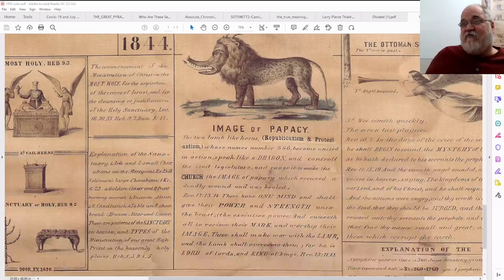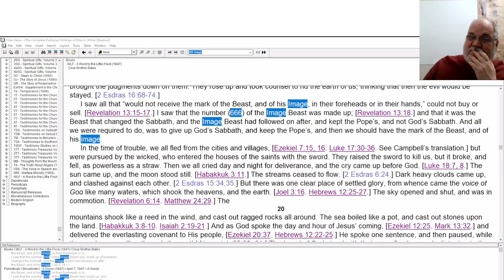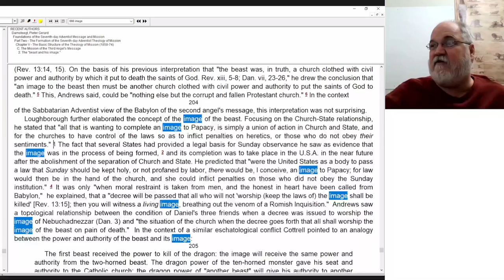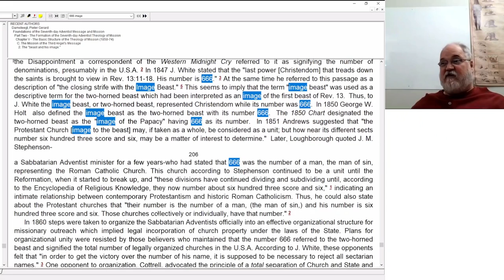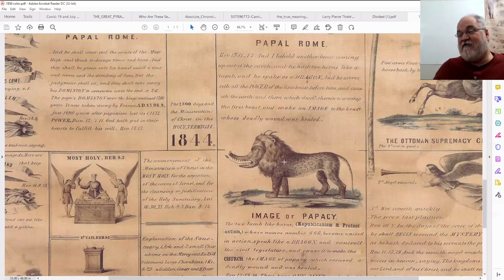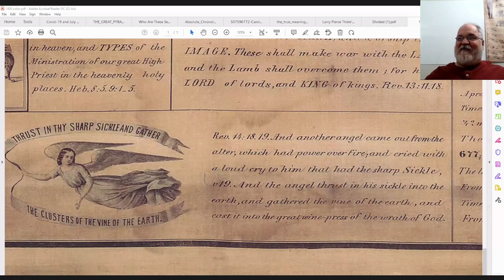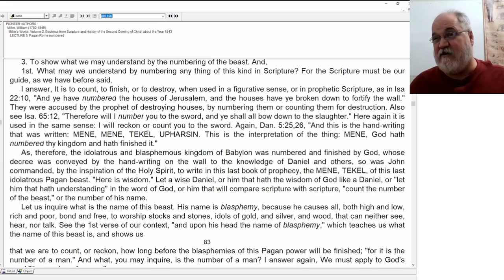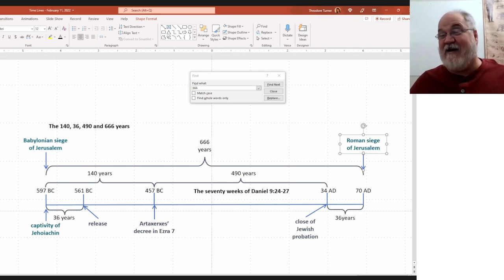2022 02 25 Presidents Of The USA Part 8 - Theodore Turner